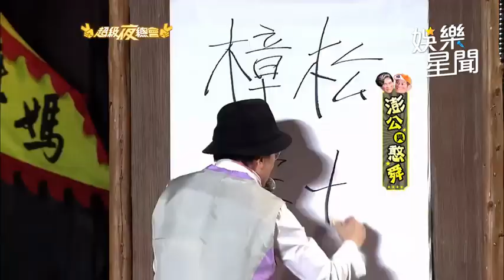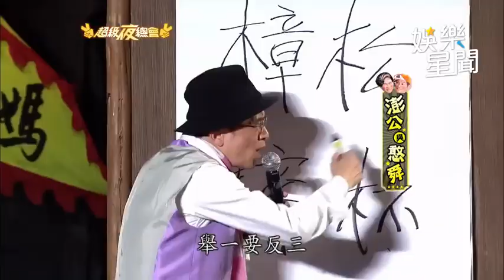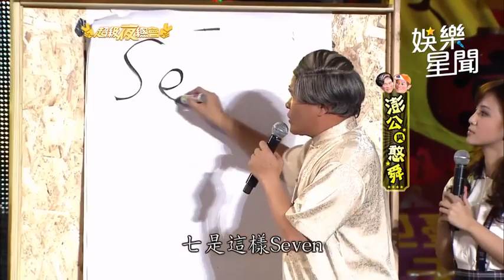許效舜亂講話被澎公教訓 鄧志鴻遇難題亂解字喊：頭痛｜超級夜總會｜三立娛樂星聞